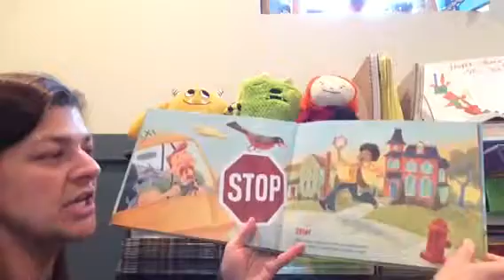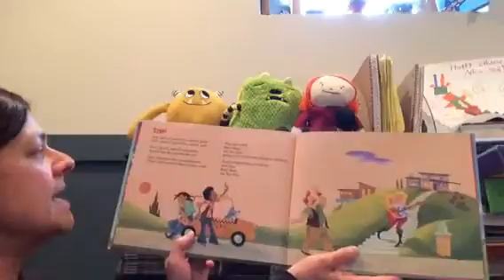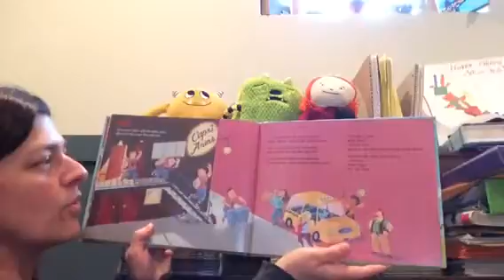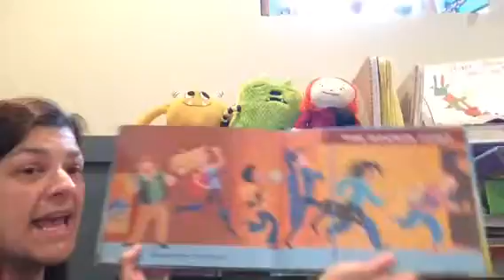Dan the Taxi Man by Jami